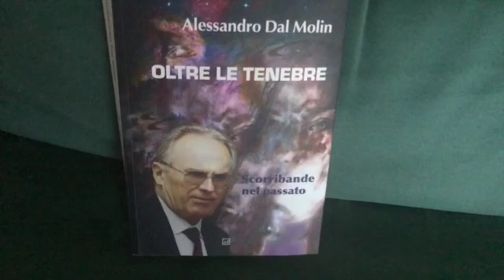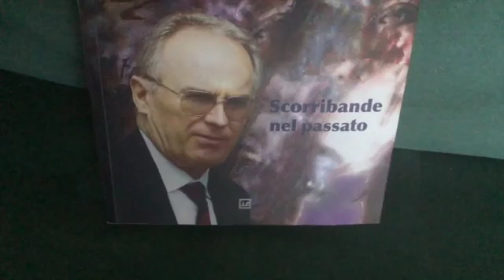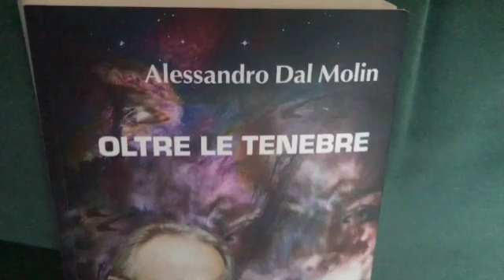Dal Molin Alessandro. Come si diventa scrittori a 87 anni SD 480p